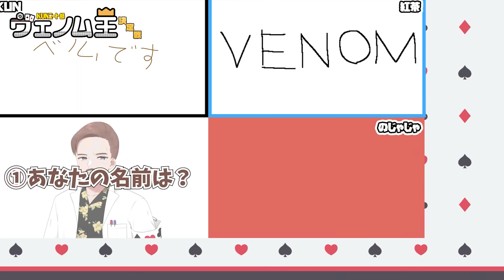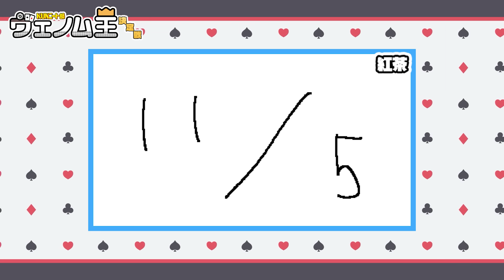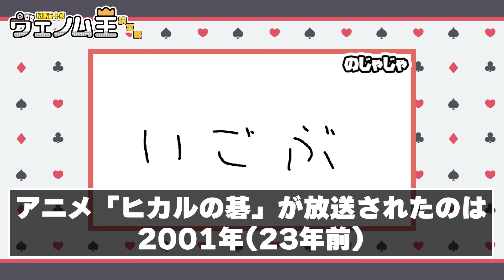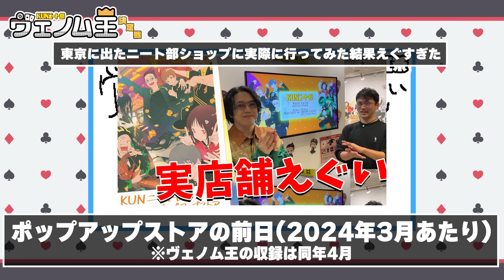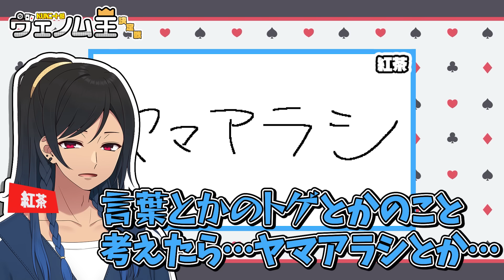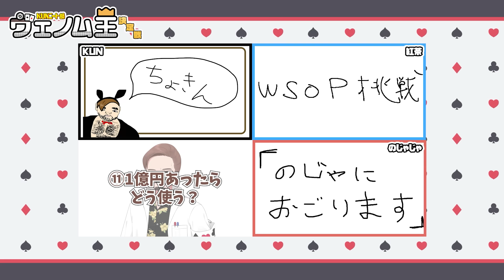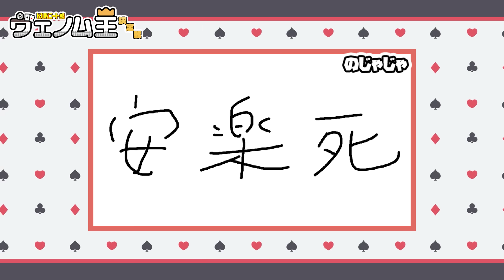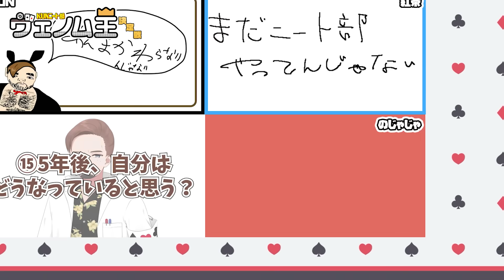ヴェノムを一番理解してるのは誰！？ヴェノム王決定戦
編集：ポンジィ